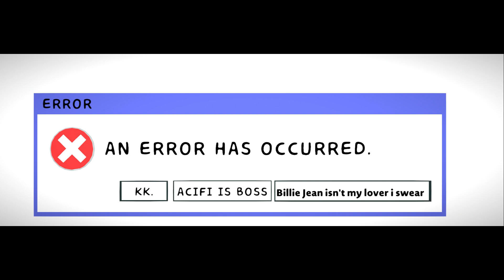LittleBigPlanet 3 - The Untold Shorts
Level: The Untold Shorts
Creator: Acifi-
Game: LittleBigPlanet 3
Console: PlayStation 4
Rate: 7.8/10